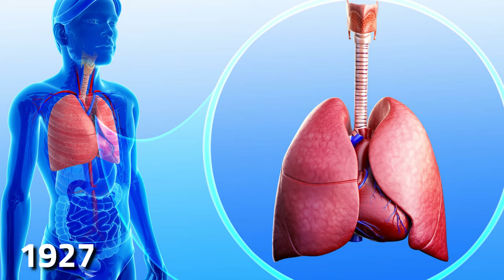La historia de JUAN MANUEL FANGIO | "El maestro"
Juan Manuel Fangio es sin duda alguna uno de los mejores pilotos que el mundo haya podido presenciar en su historia. Un tipo talentoso, sencillo y extremadamente rápido, que terminó siendo casi imbatible. 5 títulos del mundo de F1, bicampeón del Turismo Carretera Argentino y múltiples triunfos, lo catalogan como un hito del deporte. Hoy, vamos a repasar su carrera deportiva.

*Las imágenes y vídeos mostrados, no son de nuestra autoría. Credits to the respective autors of the footage and pictures:

F1, FOM, Museo Juan Manuel Fangio, Motorsport Images, Lat Images, Getty Images, Fangio The Greatest.